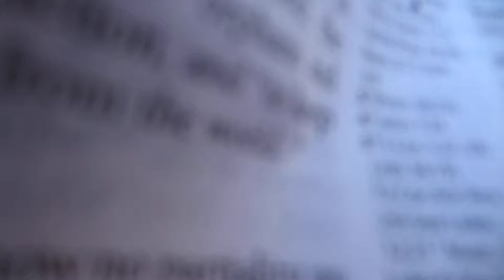James The Whole Law